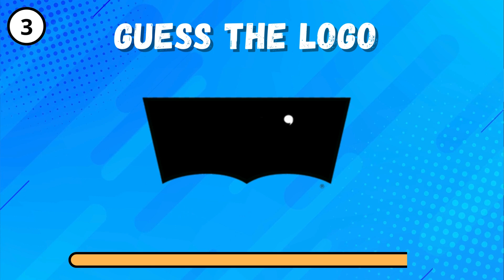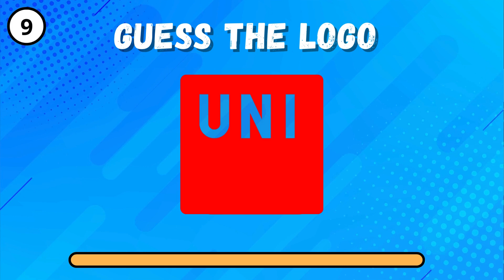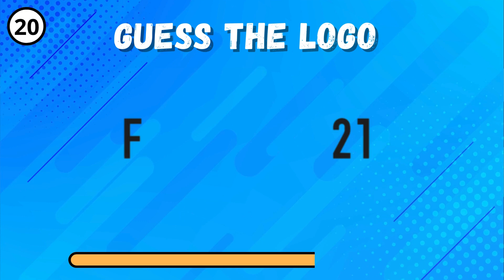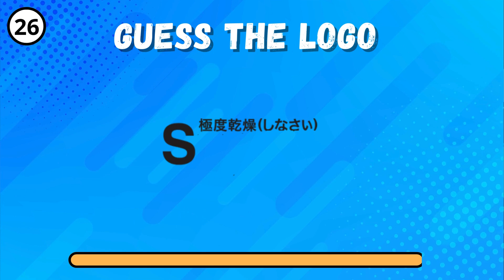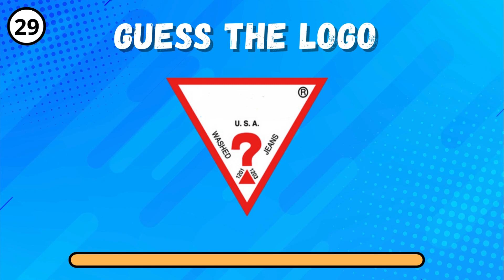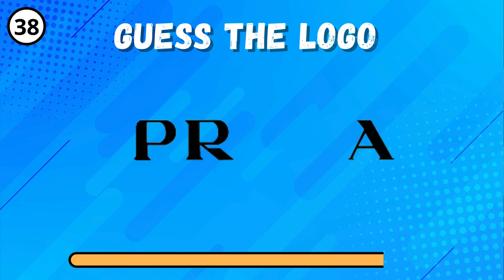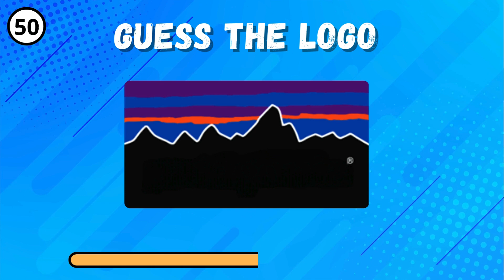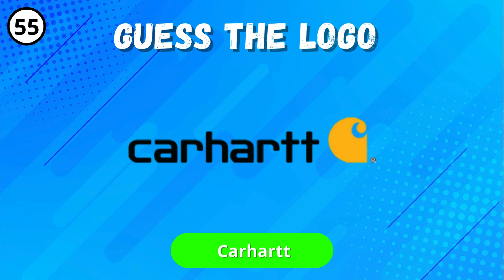Guess the Logo: Test Your Fashion Knowledge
Welcome to our logo quiz challenge! Think you know your fashion brands? Put your knowledge to the test in this exciting logo guessing game! 🎨💼

In this video, we've compiled a collection of iconic logos from some of the biggest names in fashion. From luxury labels to streetwear staples, each logo represents a renowned brand in the world of fashion.

How many logos can you correctly identify? Challenge yourself and see if you can name them all! Share your score in the comments below and challenge your friends to beat it!

Let's dive in and see how well you know your fashion brands! 👕👠